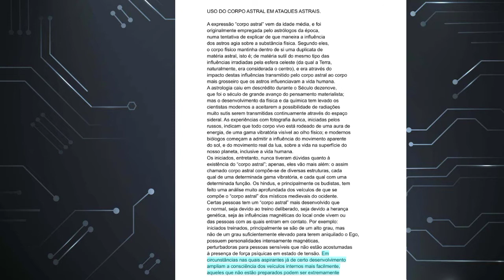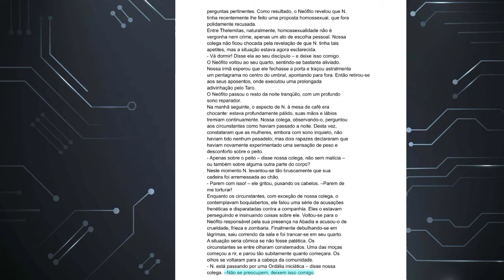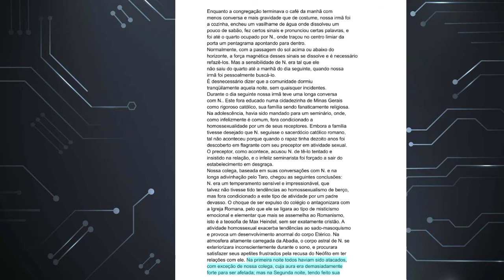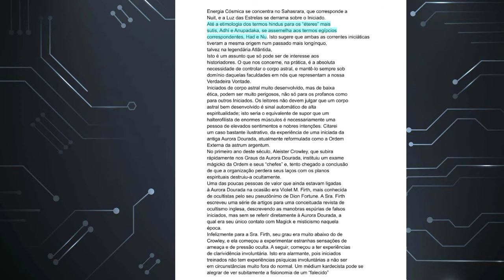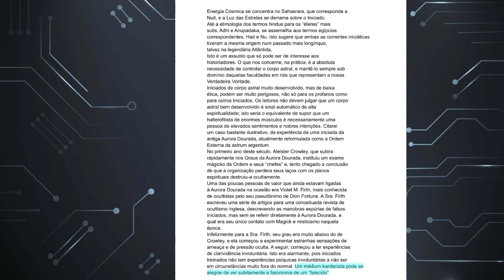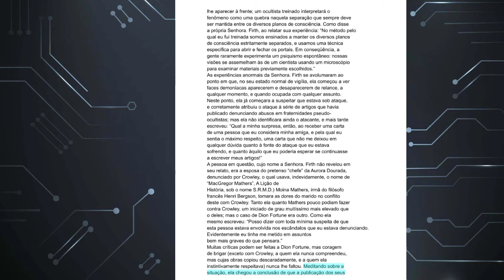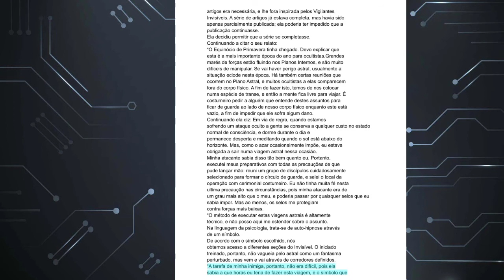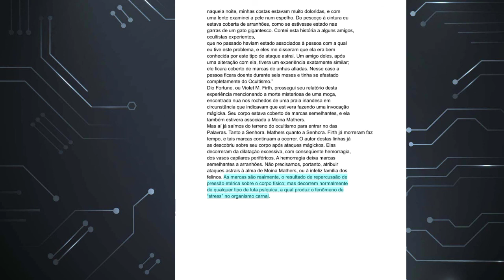COMO USAR O CORPO ASTRAL EM ATAQUES ASTRAIS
uso do corpo astral em ataques astrais...